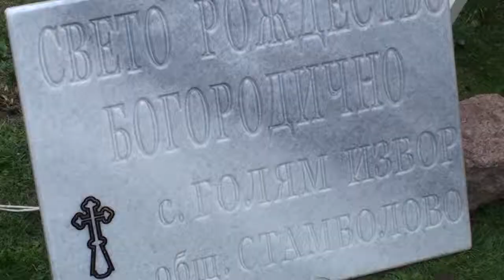Първия камък за изграждане на храм положиха днес в стамболовското село Голям Извор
Новият параклис ще носи името „Рожедство Богородично".В селото няма църква от 1981 година, когато тя е разрушена по неясни причини. Новият храм ще бъде построен на мястото на стария с дарения на хората от Голям Извор и с финансовата подкрепа на община Стамболово и Комисията по вероизповеданията.